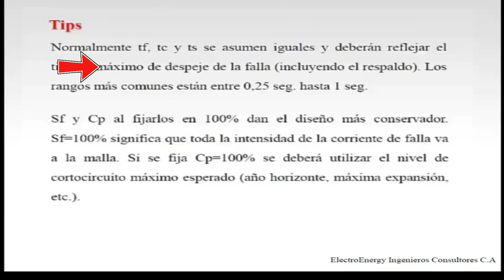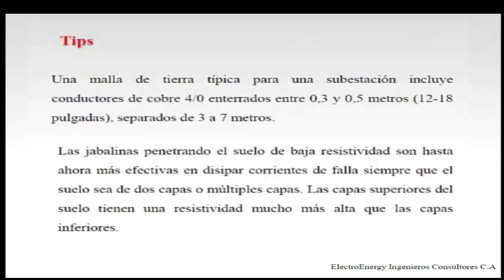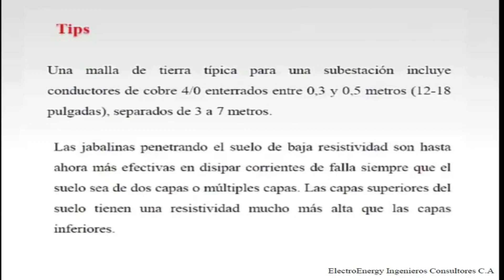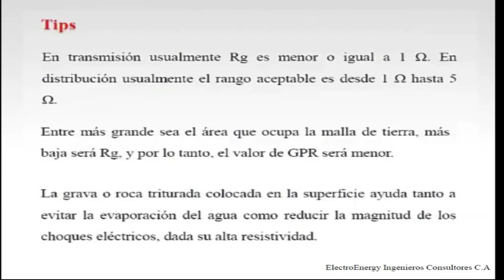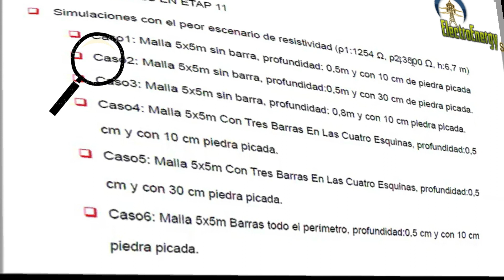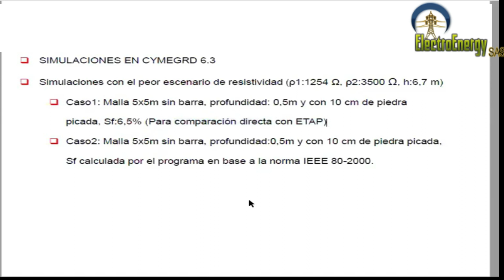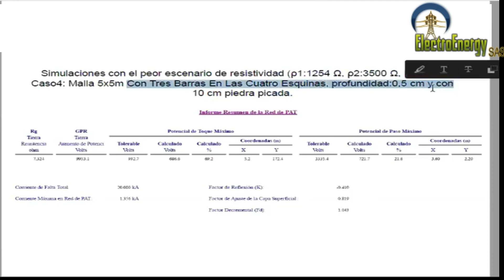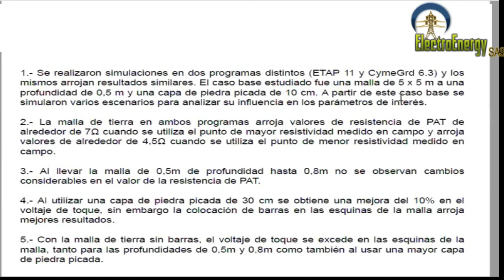Free Course Session 6 🌟 Specialized Design And Simulation Of Grounding System ⚡⚡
🔥Se explicarán todos los conceptos técnicos que rigen el diseño de sistema de puesta a tierra y las medidas de seguridad que se deben cumplir para garantizar un adecuado diseño.
🔥Introducción a los Sistemas de puesta a tierra Voltajes de toque, de paso y transferido.
🔥Normativa nacional e internacional para diseños de puesta a tierra
Valores recomendados de Resistencia de tierra
Recuerda que puedes apoyar Mi trabajo dando like, comentando y compartiendo
00:00 Introducción
02:37 TIPS  TF, TC, TS
05:35 Tips Conductores
10:39 TIPS RG
12:21 Simulaciones en ETAP 11
16:26 SIMULACIONES EN CYMEGRD 6.3
17:06 SIMULACIONES
21:57 Analisis